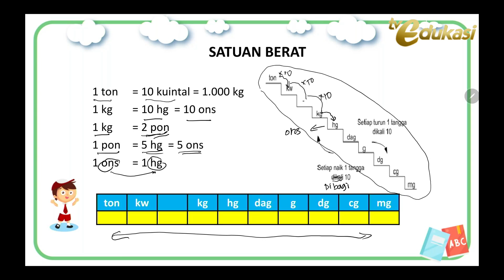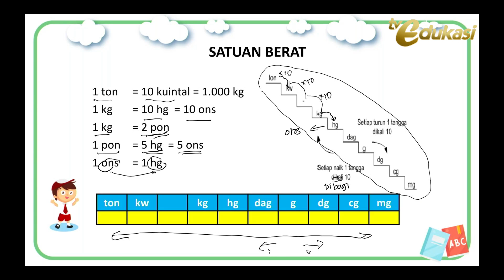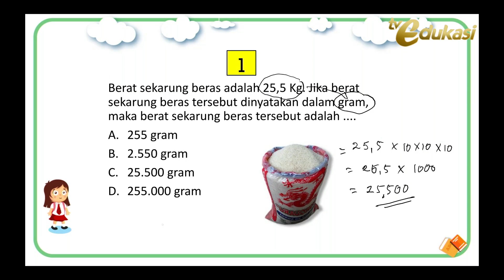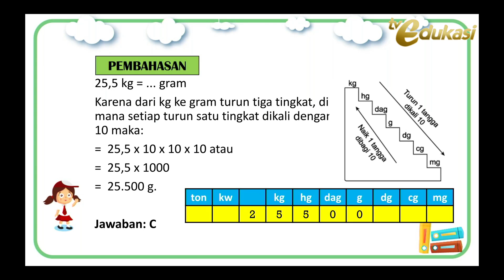Mengubah suatu satuan berat ke satuan berat lain | Pasti Bisa | Matematika SD